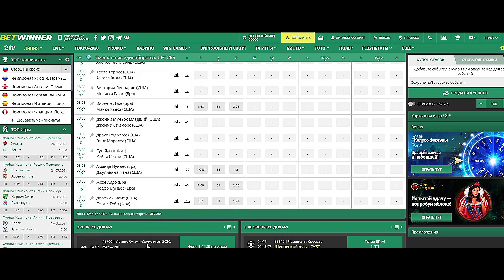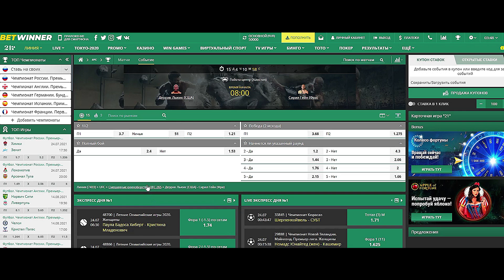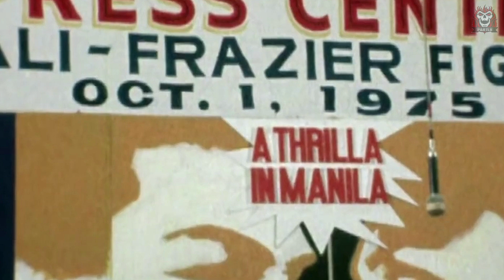ВЕЛИЧАЙШИЙ - МУХАММЕД АЛИ (ДОКУМЕНТАЛЬНЫЙ ФИЛЬМ НА РУССКОМ ЧАСТЬ 4)